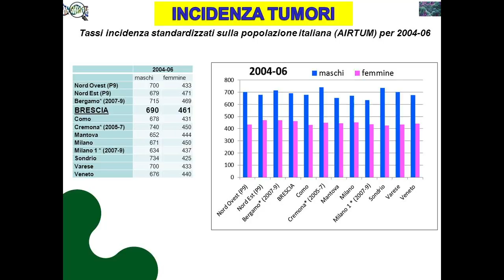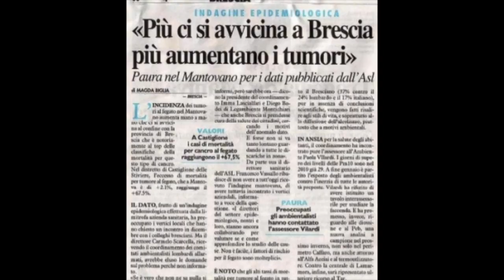Brescia: L'Immondezzaio d'Italia Trailer #7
Brescia è messa male rifiuti tossici e nocivi interrati e bruciati ovunque.
Un dottore nel mantovano ha constatato un aumento dei tumori  nella sua provincia nelle zone che confinano con la provincia di Brescia.
Bresciani svegliamoci...